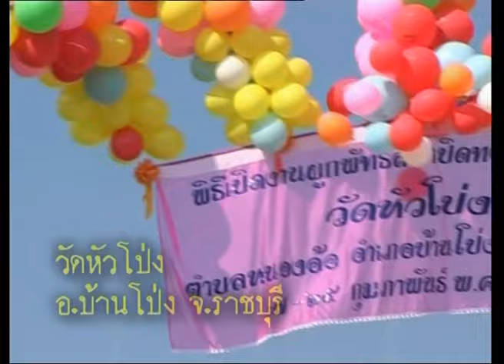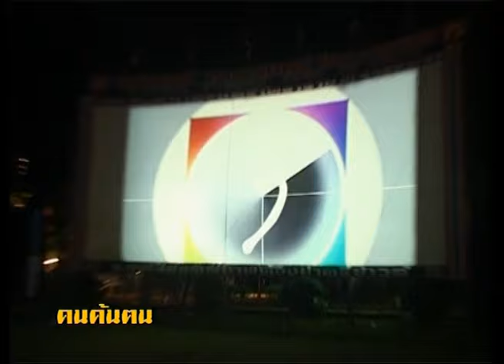คนค้นฅน REPLAY : ลุงเสรี คนบุญผู้หยาบช้า คนบ้า 6 สลึง (1) ช่วงที่ 3/4 (6 มี.ค.50)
ลุงเสรี หอมมาก อายุ 63 ปี หรือที่ชาวบ้านตลาดบ้านโป่ง อ. บ้านโป่ง จ. ราชบุรี รู้จักกันในชื่อลุงทิด หรือพี่ทิด และอีกหลายชื่อ ก็แล้วแต่ใครจะเรียก แต่ที่ทุกคนรู้จักเหมือนกันคือความไม่เหมือนใครและไม่มีใครเหมือนของลุงเสรี ลุงเสรีเป็นชาวบ้านโป่งโดยกำเนิด ในสมัยเด็กๆ ใช้ชีวิตอยู่ในแม่น้ำแม่กลอง เก็บเงินในเรือข้ามฟาก ในวัยเด็กได้เรียนหนังสือแค่ ป. 2 ต้องออกจากโรงเรียน ปัจจุบันแกอาศัยอยู่กับหลานสาว แต่ก็แยกส่วนอยู่อย่างสันโดษโดยอาศัยชั้นบนของบ้านที่เก่าทรุดโทรมที่แทบจะไม่มีใครได้ขึ้นไปเยี่ยมกรายเลย เพราะลุงเสรีประกาศเป็นเขตหวงห้ามเข้าได้เฉพาะตัวเองเท่านั้น ผู้คนในละแวกนั้นต่างก็สงสัยในความลึกลับกับพฤติกรรมของแกแต่ก็ไม่มีใครกล้าย่ำกรายเข้าเฉียดใกล้ ลุงเสรีเป็นคนไม่มีอาชีพที่ตายตัว แต่ก็มีข้าวปลาอาหารให้กินอิ่มทุกมื้อ บนร่างกายไม่เคยมีเครื่องประดับแม้แต่ชิ้นเดียว ทุกวันแกไม่เคยมีเรื่องกลุ้มใจกับสิ่งใดเลย ลุงเสรีบอกว่า “ไม่เคยมีเรื่องกลุ้มใจ ในชีวิตมีเพียงกางเกงตัวเดียว ก็อยู่ได้ และทุกคนไม่มีบุญหรอก มีแต่กรรมกันทุกคนเพียงแต่มีคนละแบบ แต่คนอื่นมีกรรมมากกว่าผม เพราะต้องกระเสียกกระสนทำมาหากิน แต่ลุงไม่ต้องกระเสียกกระสนอะไร ไม่อยากได้อะไร ให้มีกางเกงปิด ... มีข้าวกินก็พอ” ลุงเสรีขึ้นชื่อว่าเป็นคนดังของบ้านโป่งก็ว่าได้ ไม่ว่าด้วยเอกลักษณ์การแต่งตัวด้วยกางเกงนักเรียนขาสั้นสีน้ำตาลเก่าๆ ไม่สวมเสื้อ แต่เอกลักษณ์ที่สำคัญคือการพูดที่ฟังดูอาจจะหยาบคายเสียจนคนอย่างเราๆ บางคนอาจทนฟังไม่ไหว ภาษาดอกไม้ไม่เคยได้มีโอกาสหลุดลอดออกจากปากลุงเสรีได้เลย แต่สำหรับชาวตลาดบ้านโป่งถือว่านี่คือเรื่องปกติ เพราะชาวบ้านโป่งตั้งแต่ลูกเล็กเด็กแดงจนอาเสี่ยอาเฮียแทบจะทุกคนก็ว่าได้ต่างก็รู้ซึ้งกับกิติศัพท์เรื่องภาษาพูดและกิริยาที่ดูจะหยาบช้าของแกเป็นอย่างดีไม่เว้นแม้กระทั่งพระ แกบอกว่า ตั้งแต่จำความได้ก็พูดแบบนี้มาตลอด เคยโดนพ่อตบฟันร่วงก็ไม่เลิก สุดท้ายพ่อก็ต้องยอม แกก็ไม่เห็นว่าการพูดของแกจะทำให้ใครเดือดร้อนอะไร ทุกวันลุงเสรีจะไปช่วยงานบุญ งานศพ งานวัดไม่ว่าวัดไหนต้องการอะไรให้บอกลุงเสรี งานศพไหนต้องการอะไร วัดไหนต้องการผ้าป่า ต้องการสร้างอาคาร ให้บอกลุงเสรี บ่อยครั้งที่ลุงเสรีเดินลากรถสาลี่เก่าๆ ไปตามบ้าน ตามตลาดเพื่อขอเรี่ยไรธูปเทียน เครื่องสังข์ภัณฑ์เพื่อไปถวายวัด และที่สำคัญคือชาวบ้าน แม่ค้า เจ้าของร้านทอง ในตลาดบ้านโป่งต่างก็ยินดีที่จะช่วยทำบุญโดยไม่มีใครปฏิเสธและไม่สงสัยเลยว่าแกเอาไปทำจริงหรือเปล่า หรือไม่ต้องการอะไรที่เกี่ยวกับวัด แต่ลุงเสรีก็ไปช่วยล้างจาน เก็บกวาด หยิบโน่นหยิบนี่ ทุกอย่างที่แกทำแกไม่ต้องการค่าจ้างเป็นเงินสักบาทเดียว เพียงแต่แกจะกินข้าวจนอิ่มเสร็จงานก็จะกลับ ชีวิตของลุงเสรีคาบเกี่ยวอยู่กับพรมแดนความดี กับความบ้า ก้ำกึ่งระหว่างความขาดกับความเกิน มีทั้งหยาบช้ากับความน่านับถือ ที่มาอยู่รวมกันได้อย่างไม่น่าเชื่อในตัวของคนคนเดียว อย่างลุงเสรี เรียกได้ว่าไม่มีคำว่าพอดีในชีวิตของคนๆ นี้ตั้งแต่จำความได้มาจวบจนทุกวันนี้ แต่อย่างไรก็ตามนี่คือคนที่ชาวตลาดบ้านโป่งให้ความไว้เนื้อเชื่อใจและลงมติเป็นเอกฉันท์โดยไม่มีใครสงสัยว่าเขาเป็น “เขาเป็นคนดี” ทำไมคนที่มีคุณสมบัติแบบลุงเสรีถึงได้รับการยอมรับในความเป็นคนดี จากคนบ้านโป่งได้มากขนาดนี้ นอกจากรูปลักษณ์ภายนอกและกิริยามารยาทที่ไม่ควรเข้าใกล้แล้ว การใช้ชีวิต ความคิด ความเชื่อ รวมทั้งบรรทัดฐานที่ใช้วัดความพึงพอใจในชีวิตของลุงเสรีที่แตกต่างจากบรรทัดฐานของคนส่วนใหญ่ยึดถือเป็นอย่างไร โลกของคนหกสลึงเป็นแบบไหน ทำไมลุงเสรีถึงคิดว่า ตัวเองถูกสาปให้มาเกิด และสิ่งที่ทำนั้น ทำเพื่ออะไร พบกับชีวิตและตัวตนของคนที่สวรรค์ไม่เอา นรกไม่ต้อนรับ ชีวิตถูกสาปไม่ให้เหมือนใคร และไม่มีใครเหมือนของลุงเสรีได้